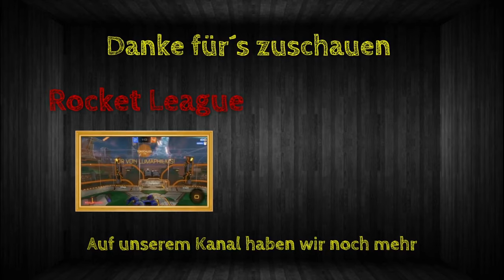Rainbow Best Moments [#126] - Der Hatch-Bug